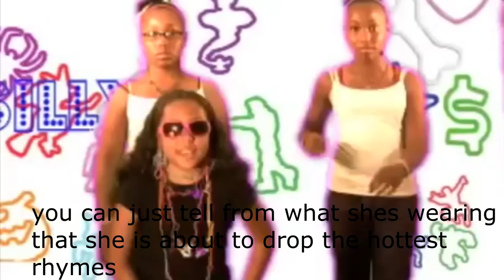THE MOST GANGSTA CHILD IN THE MULTIVERSE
Thank you RebelTaxi
Original Video: